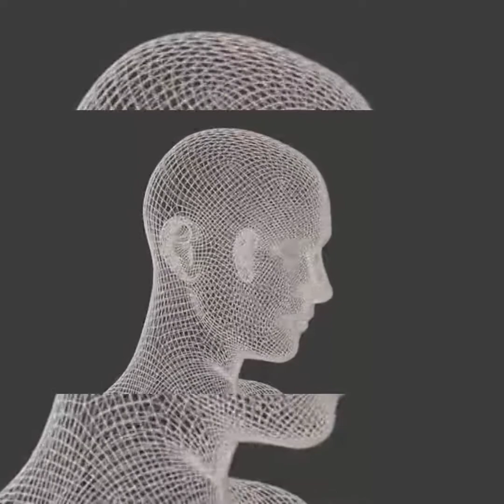I'm from sc ft luckdub (DUBS Collaboration)ft